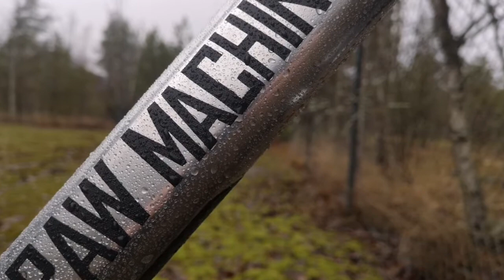The evolution from Rock Machine Blizzard to Raw Machine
Update on my Rock Machine Blizzard.
Really satisfied with the result!
Raw aluminium!